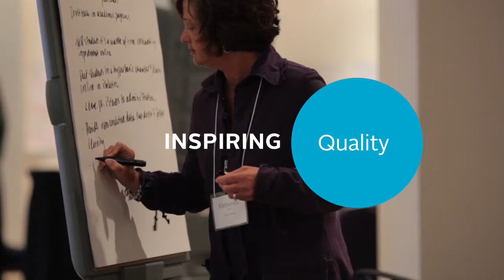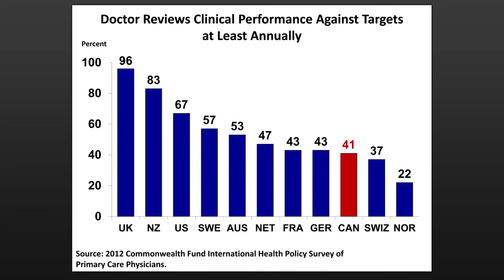Finding the Beauty of Quality Health Care - Steven Lewis' Pecha Kucha from Health Talks 2013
Health Talks invited eight speakers -- representing both health care and the public -- to answer our question using the exciting Pecha Kucha presentation format: What are your hopes for health care?

To learn more about the BC Patient Safety & Quality Council,

Steven Lewis, president of Access Consulting Ltd., was the eighth speaker at Health Talks: Bold Ideas to Transform Health Care, where eight inspiring speakers, comprising a blend of health care providers and the public, shared their hopes for the health care system using the Pecha Kucha-powered 20 x 20 format (20 slides, 20 seconds each).

Steven is a health policy and research consultant based in Saskatoon and Adjunct Professor of Health Policy at Simon Fraser University. Prior to resuming a full-time consulting practice he headed a health research granting agency and spent 7 years as CEO of the Health Services Utilization and Research Commission in Saskatchewan.

Steven has served on various boards and committees, including the Governing Council of the Canadian Institutes of Health Research, the Saskatchewan Health Quality Council, the Health Council of Canada, and the editorial boards of several journals, including Open Medicine. He writes frequently on improving quality, equity, and performance in health care, and is the moderator of M.A.S.H. blog -- Meaningful Analogies in Sports and Health.

Health Talks was emceed by Gavin Stuart, Dean, Faculty of Medicine and Vice Provost, Health, at the University of British Columbia.